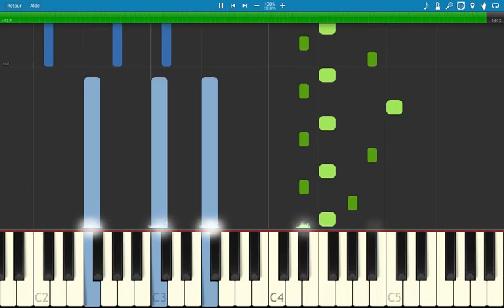🎵 Ludovico Einaudi - Nuvole Bianche (Intouchables) | Piano Tutorial (Synthesia)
Ce morceau captivant et mélodieux est parfait pour les pianistes qui souhaitent ajouter une composition douce et émotive à leur répertoire.